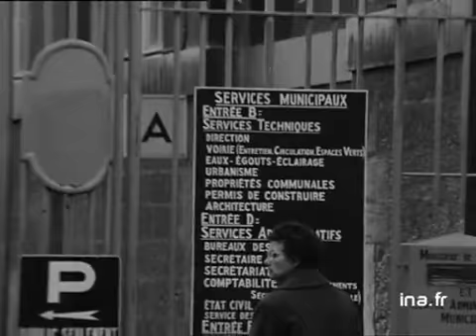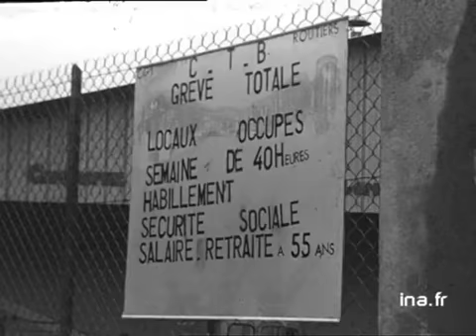Grève générale à Vesoul et Besançon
22 mai 1968
Grèves chez Adenor à Vesoul, à Besançon, chez Peugeot, chez Kelton et Cedis, dans les écoles, à la faculté de médecine et pharmacie, à la citadelle et dans les services municipaux, au musée et au parc zoologique. Les rayons d'alimentation sont vides (document muet) politique; archive television; archive tv; ina; inna; Institut National de l'Audiovisuel; french tv Images d'archive INA